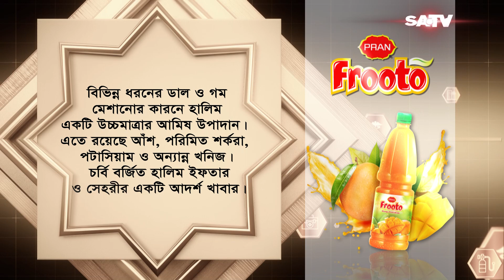শস্য এবং প্রোটিনের সমন্বয়ে এক দারুণ পুষ্টিকর খাবার হল হালিম | Halim | SATV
SA TV Location:
Bangladesh